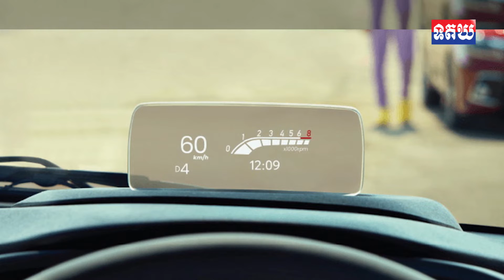ស្អាតណាស់! រថយន្ត Toyota ស៊េរីឆ្នាំ២០២២នេះ តម្លៃតែជាង ៨ពាន់ដុល្លារប៉ុណ្ណោះ